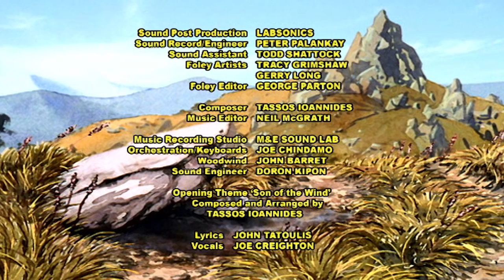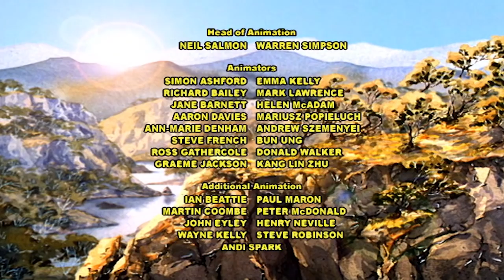The Silver Brumby | The Angry Warthog | Full Episodes | HD